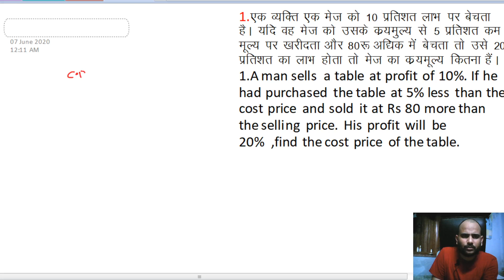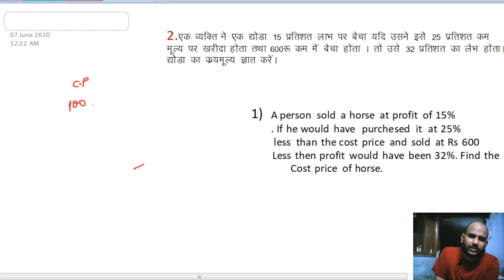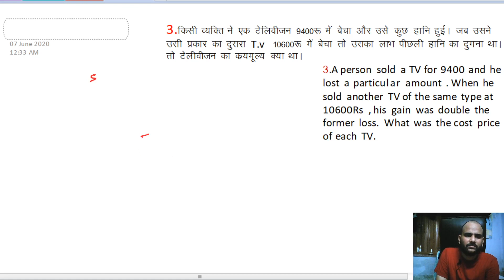PROFIT AND LOSS BEST SHORTCUT TRICK, UPSC(EPFO) ,SSC( CGL) ,CHSL,MTS,RAILWAYBY ALOK RANJAN SIR